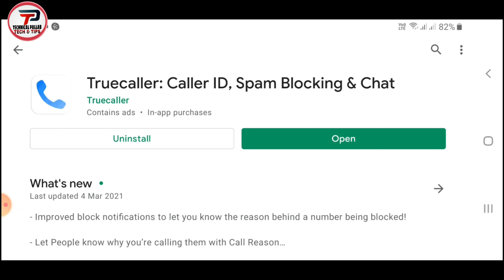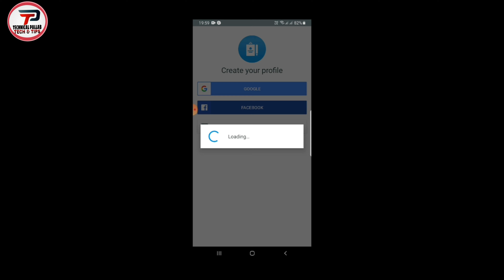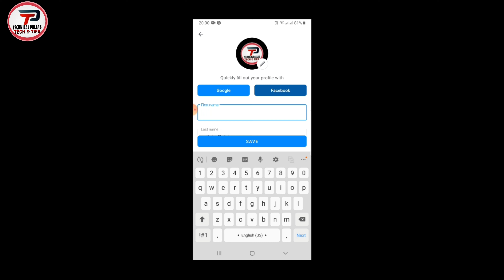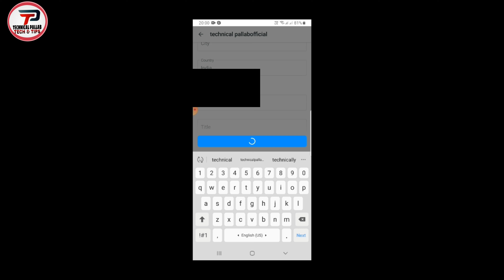How To Change Truecaller Name 2021 || Truecaller Par Name Kaise Change Kare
Namaskar dosto Mera naam pallab hai aur mein rojana tech news lata ho technical channel ke madhyam se,mujhe ummed hai aap logo ko mera har video passand ayegi to dosto aja mein aap logo ko batane wala ho ke aap log truecaller par name kaise change kaise kare ji ha how to truecaller name change to dosto agar video acha lage to like comment aur subscribe karna maat bhuliye ga tab tak ke liye aap log ghar oar rahiye aur shurakshit rahiye jai hind.

My Gear:-